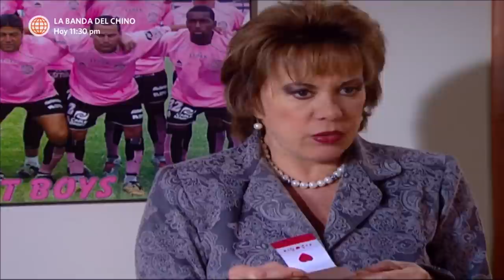Al Fondo hay Sitio 2: Peter pasó un comprometedor momento con Francesca (Capítulo 81)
¡QUÉ ROCHEEE! 😮🤣 Francesca descubrió un regalo comprometedor en la habitación de Peter y fue a increparlo, sin sospechar que se trataba de una "romántica sorpresa" de Bruno. 😏

Hagámoslo bien.